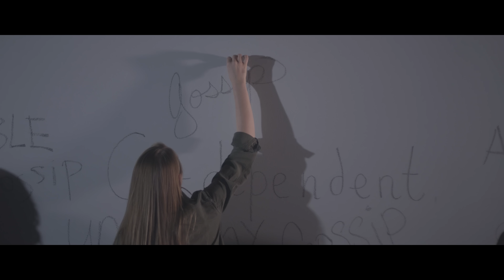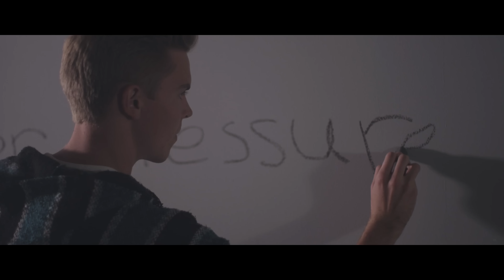"Barricade" (Official Music Video) | GENTRI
Loneliness. Self-doubt. Anxiety. Fear. These are just a few of the emotional building blocks we use to build barricades that separate us from the very people who long to help us heal. As we retreat, others can use the wrecking balls of patience, kindness and love to break through our barriers of isolation.

Written, Directed and Produced by: Casey Elliott
Director of Photography: Bradley Quinn Lever & Nick Sales
Executive Producer: GENTRI